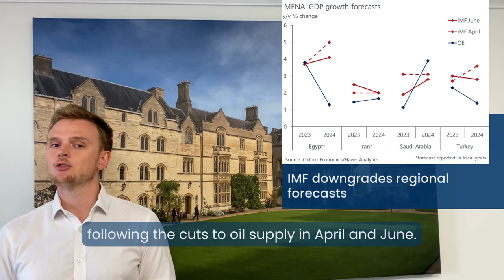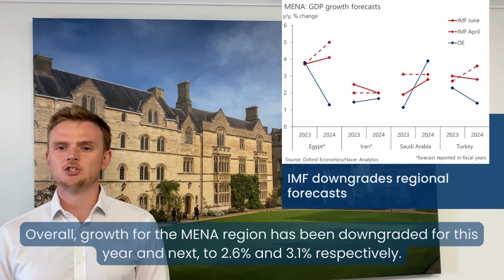MENA in a Minute 27 July 2023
Watch MENA in a Minute to learn about the latest economic developments in the region. John Payne, our Senior Economist, shares insights with you into how
- Monetary policy on the verge of shifting
- Israel manufacturing output declines
- IMF downgrades regional